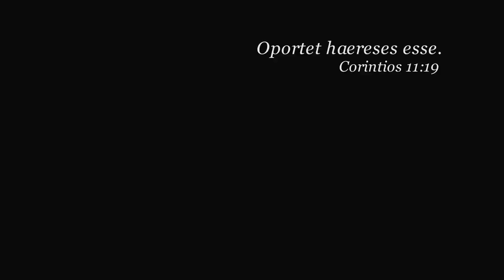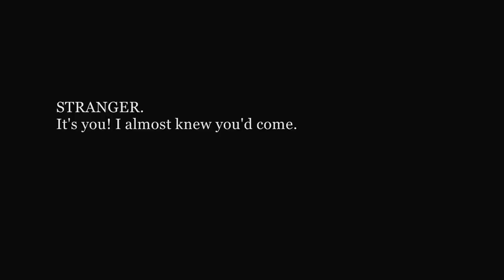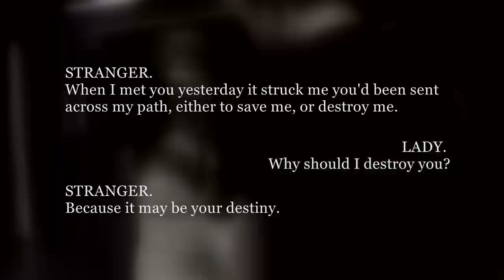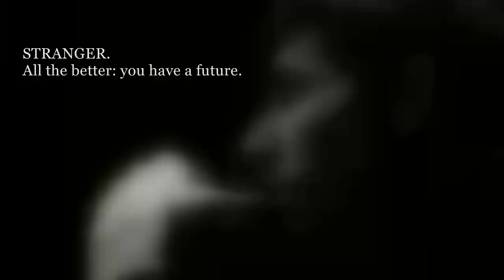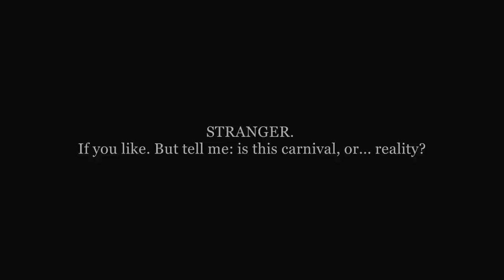SCENE I: The Road to Damascus (based upon drama by August Strindberg)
Filmed during a theater rehearsal of theater company Kulich, Prague 2009. To listen to other compositions by Oddi